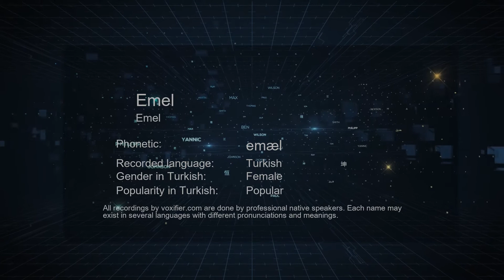How to Pronounce Emel (Emel) in Turkish - Voxifier.com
This is the Turkish pronunciation, gender, and phonetics recording of the name Emel (Emel). The same name may exist in other languages with different pronunciations. Check the meaning of name along with other possible pronunciations or similar names for free Voxifier uses the help of expert linguists to simplify pronunciations by replacing some special sounds with sounds more commonly available across all languages.